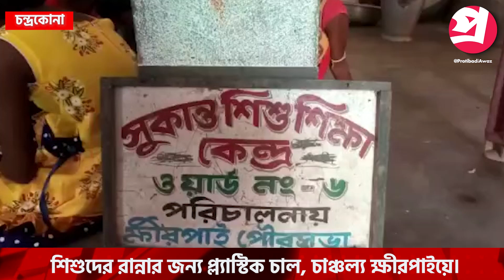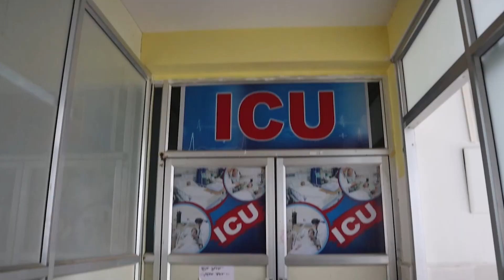শিশুদের রান্নার জন্য প্ল্যাস্টিক চাল, চাঞ্চল্য ক্ষীরপাইয়ে।—প্রতিবাদী আওয়াজ